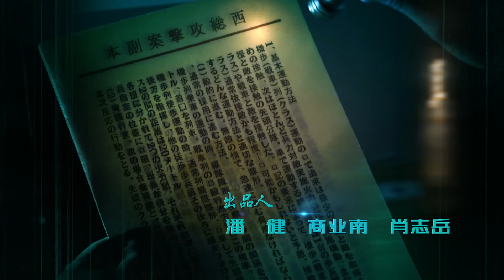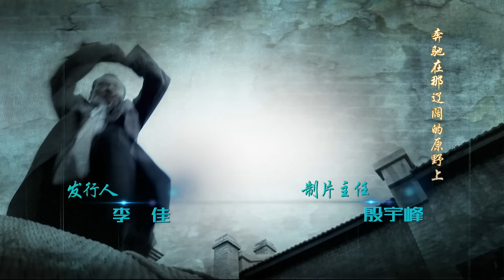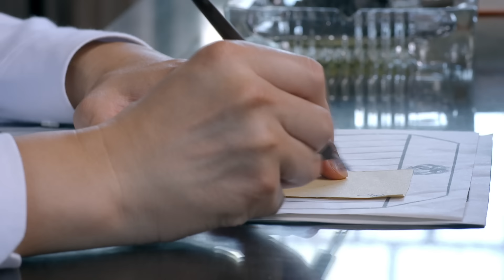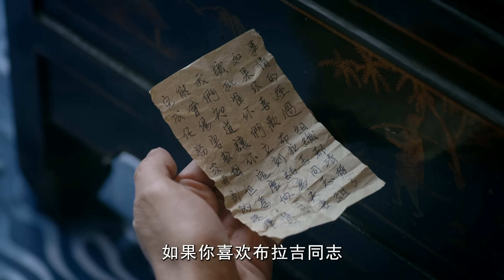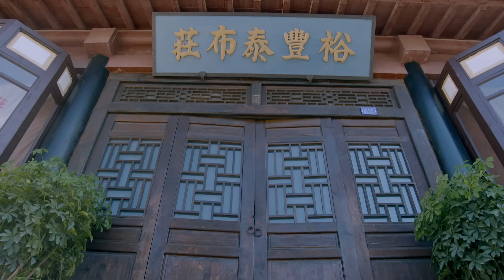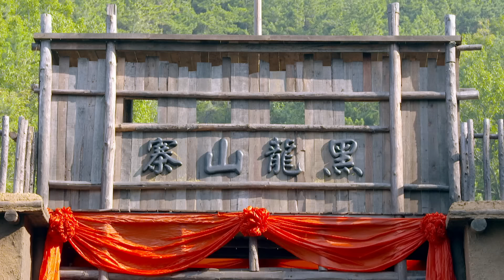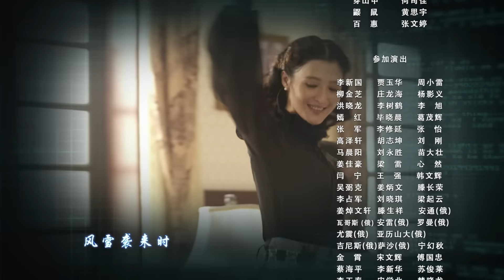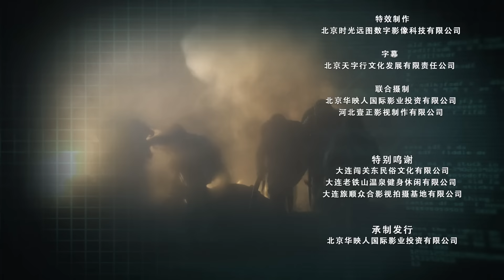🔥《操纵者》14 | 一台密码机掀起风云，“尖刀行动”情报官与日军斗智斗勇 | 战争 抗日 kungfu | 张子健 刘威葳 张帆 马杰 刘文治【捷成华视悬疑剧场】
该剧将故事背景设定在1939年春，讲述了中共党员、苏军远东情报局上校情报官苏文执行“尖刀行动”的故事，围绕着 一个事关全军性命的密码机展开，展现了那个特殊年代里的风云变化以及各派人马为其付出的惨重代价……

导演: 陈皓威
编剧: 萧锋
主演: 张子健 / 刘威葳 / 张帆 / 马杰 / 刘文治
集数: 40